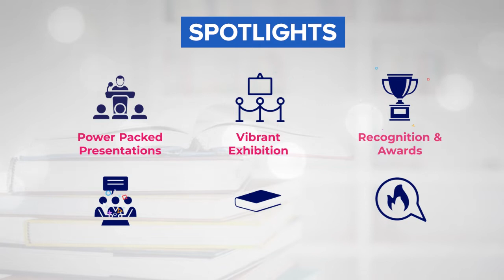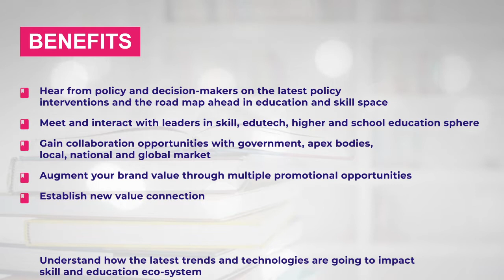Sunita Bhuyan - Indian Violinist | IndiGlobal Education Festival 2021 | IndiGlobal Media Network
Special Message from Eminent Violinist and Leadership Trainer, Smt Sunita Bhuyan as Performer at IndiGlobal Education Festival on 4th Dec at Hyderabad.
Date: Dec 4, 2021
Venue: Marriot Hotel & Convention Center, Hyderabad.
Timings: 9 AM - 5.45 PM